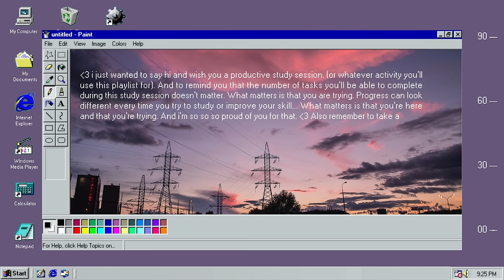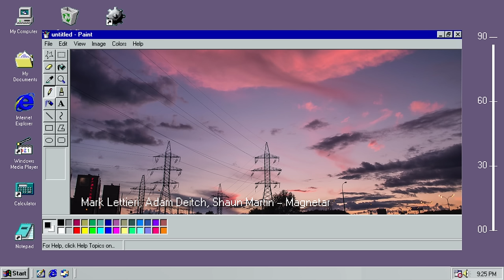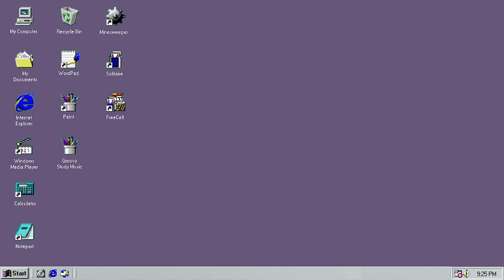~ groovy ~ study music to make your work less boring // study playlist with timer⏱️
💌 hi!
guys? guys... i- I can finally say that i did it!! i passed the hardest and the last exam of this semester! I still can't believe it. i can't believe that after 1 failed year i'm finally going to be a 2nd year med student (only five more years left). i'm so glad i didn't give up the first time. That i managed to muster up the courage and motivation to retake  the whole first year.

So if you are struggling, if you feel like giving up, trust me, i've been there. The first time i got into med school, the pandemic hit, we didn't even have classes online, our uni wasn't prepared at all. We were supposed to study on our own. During the summer holidays (we have exams throughout the whole summer) i just wasn't able to study. I've experienced my first burnout and i gave up. I felt like i needed a break so i took one. I was lucky enough that i was able to stay with my parents, i was working, and i made the best decision ever, to create this channel as an creative outlet in those stressful times. I also studied for the entry exams (i had to retake those; a dumb rule but who am i to argue), I got in again and was determined to finish this year. it wasn't smooth sailing at all, but i managed somehow. I didn't get the best marks on my finals but that doesn't matter. As long as i passed, i was happy. And so, last week i took my final exam.

In the end i basically "lost" 2 years, all of my friend will graduate earlier than i will but it doesn't matter. I say lost but in reality i've learned so much in those 2 years. Everyone lives at their own pace and that is totally okay. Will it take you longer to graduate and get a degree? are you still living with your parents? never been in a proper relationship? so what? it doesn't matter. you live your life how you want to. it is your life. nobody should dictated you how you are supposed to live it, only you. ♡

So anyways, i don't know if what i wrote makes sense, the bottom line is, if you are struggling with something, just know that you are not alone. You will figure it out, and things will get better. You might not see it now, but trust me that it'll get better. I believe in you, we all do. you've got this my friend. ♡♡♡

♡ Spotify playlist of chill music that I keep updating with songs I like

♡ Timestamps are in the pinned comment

♡ I've made a digital study planner for 2022-23, you can take a look at it

♡ If you want you can support me

If you see any ads on my videos I am sorry, I sadly can't do anything about it. I don't make any money off of them, it's monetized because of copyright - the money from ads goes to the song owners.

To fix this you can:
a) go to the end of the video and then replay it from the beginning
b) install a good ad-block on your browser
it will take you to a website where you just enter the URL and play it without ads. It is safe and it can also loop videos.